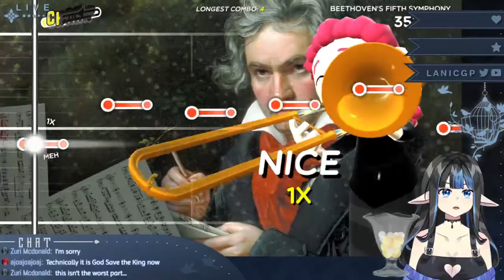I'm a god at the Trombone. Are you ready? 【TROMBONE CHAMP】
I am so excited for this chaos LOL

Gray:  @Gray Scaling
Aka:  @aka CGP

🔹Credits:
Overlays: Rosen
Logo: Ibnu Hawari
Starting: @not_san3
Ending: @Gray Scaling

🔹Livestream Rules 🔹
🕊 Please be nice to other little birds!
🕊 Please do not continuously ask the same question over and over.
🕊 If you see spamming, please do not engage. Just report/block!
🕊 Please do not start debates such as "Lani or x?", "I like Lani better than x".
🕊 ENG/JPN/BR languages are okay in chat! I cannot communicate well, but I can at least read a little to see if you're being naughty hehe.
🕊 Please do not donate money solely for the purpose of asking me to do something. I am not a circus animal! 😭